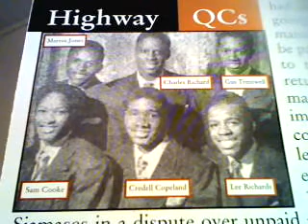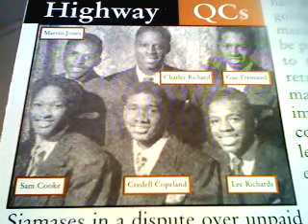HIGHWAY QC'S TRUST HIS WORD YouTube